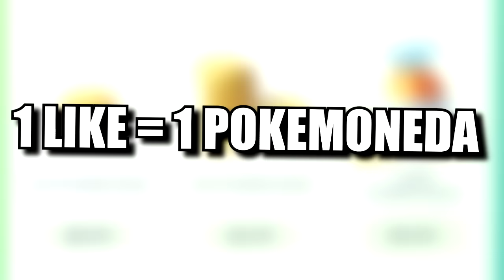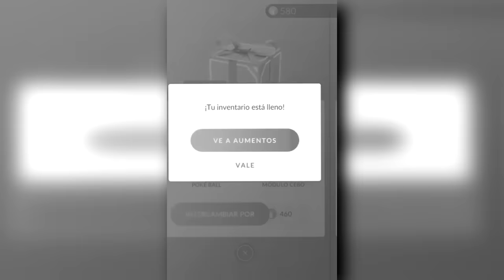¡¡NUEVA ACTUALIZACIÓN!! ¡¡INCREÍBLE EVENTO ESPECIAL DE POKÉMON GO!!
OMG! Por fin de año un nuevo evento/actualización increíble ha llegado a Pokémon GO, han aumentado el Spawn de los starters de Kanto y han puesto nuevos packs en la tienda.